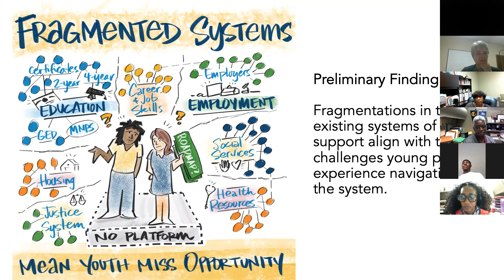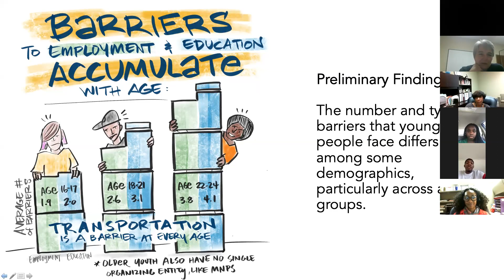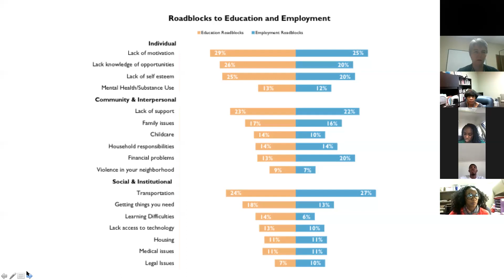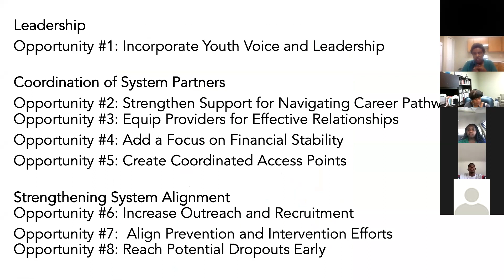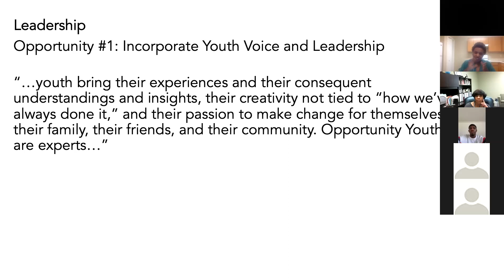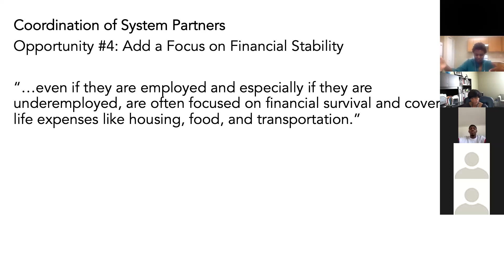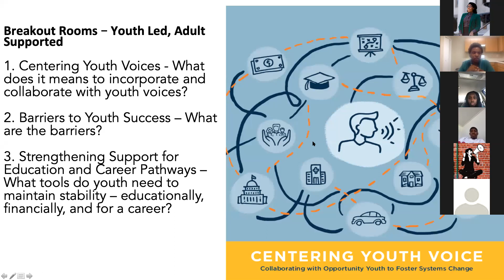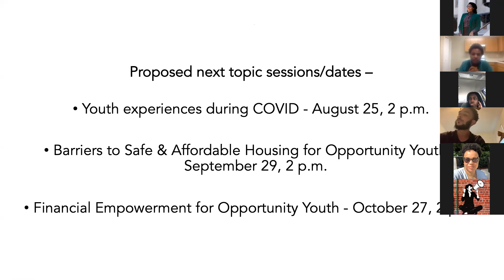Metro Action Centering Youth Voice Report Presentation By Nashville’s Opportunity Youth 2020